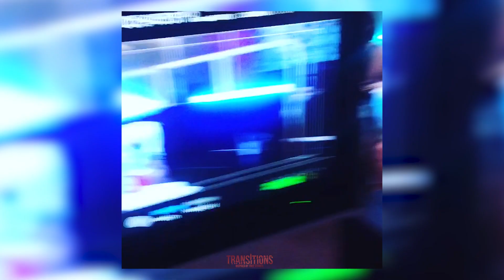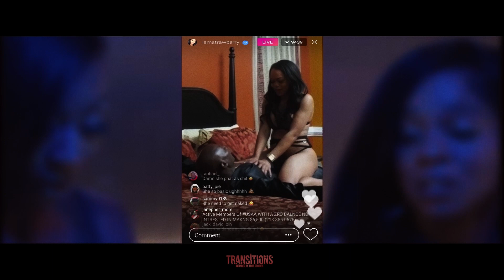S1 EP. 3 TRANSITIONS THE SERIES (behind the scenes) Washington, DC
MUST-SEE @TRANSITIONSTVSERIES  episode 3 (behind the scenes) Washington, D.C.

Scene: “MAYA & FRIENDS"

Go behind the scenes and get a rare glimpse of the ambitious cast and crew of ​⁠​⁠​⁠​⁠ @TRANSITIONSTVSERIES .
Leave us a COMMENT we would love to hear from you!

starring:
Tiana Harris as MAYA

Director of Photography:
Brandon “Supa Coop” Cooper

Bts editing:
Justwatchtheviid

Director/Executuive Producer:
​⁠​⁠​⁠​⁠Hannibal Chancellor